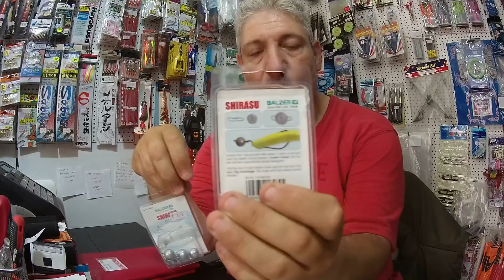ψάρεμα νέες μολιβδοκεφαλες 0.5/1/2/3/6/8/10γρ. για σιλικόνες & βοηθητικά αγκίστρια για πλανάκια